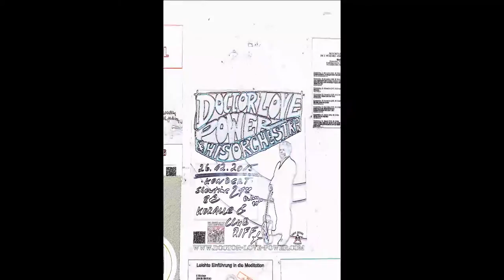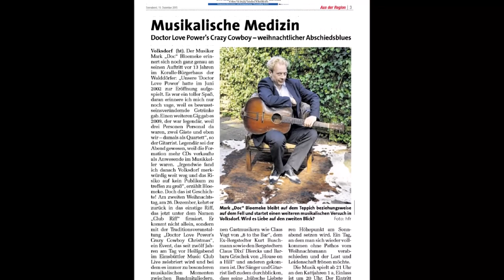Doctor Love Power feat. House On A Hill - X-Mas-Show 2015